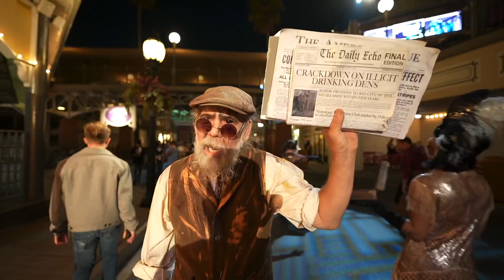NEW! Gore-ing 20's Scare Zone Knotts Scary Farm 2021 - Full Walkthrough - LOWLIGHT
Opening day knotts scary farm 2021 - scary farm mazes and scare zones